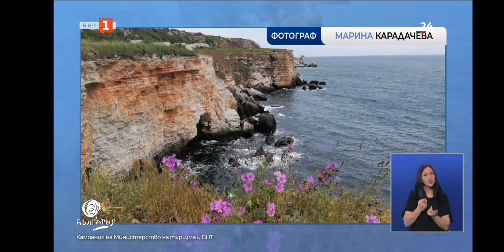Hristina Balinska - 24.05.2023 (20:28)